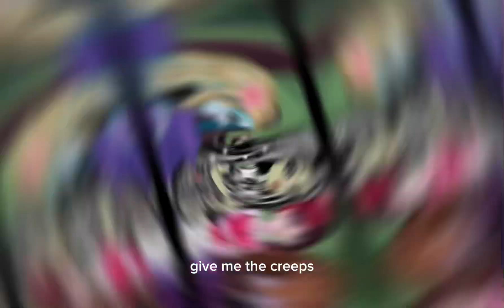Monster High || MSP VERSION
Hi! I made this just because Halloween is coming up, it could have had sm potential but I got so lazy when putting the video together 😭